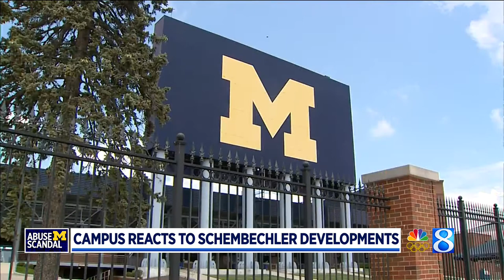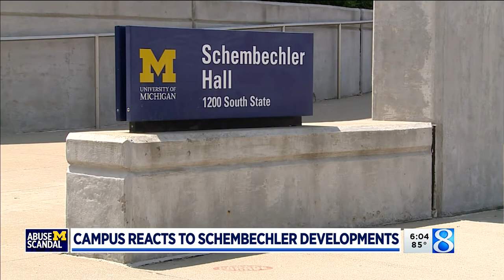Schembechler son, players say Michigan coach knew of abuse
One of legendary University of Michigan football coach Bo Schembechler’s sons and two of his former players described in detail Thursday how they were molested by the team’s longtime doctor and how Schembechler turned a blind eye when they told him about the abuse, telling one to “toughen up” and punching his son in anger. (June 10, 2021)